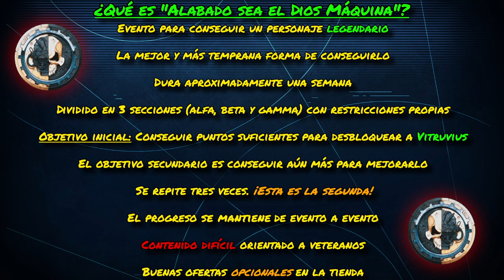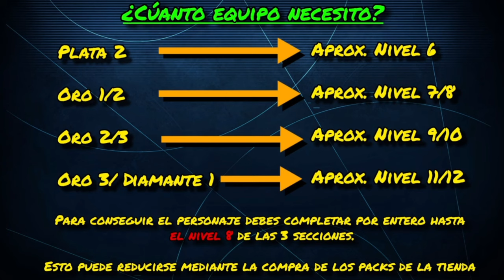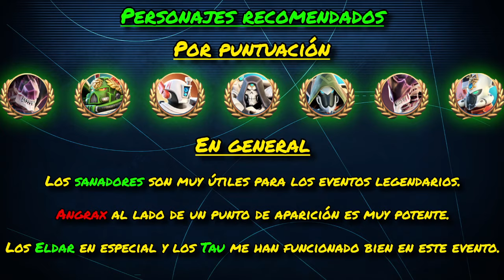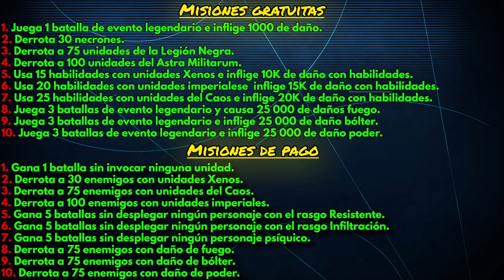Consejos para el evento legendario de Vitruvius - ¡SEGUNDO INTENTO!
Hoy comparto con vosotros algunos consejos y recomendaciones para ayudaros en el próximo evento legendario de Vitruvius, Alabado sea el Dios Máquina.

¡Os deseo mucha suerte y ánimo con el evento!

Inicio 00:00:00
¿Qué es? 00:00:31
Equipo 00:03:24
Sección Alfa 00:04:19
Sección Beta 00:05:30
Sección Gamma 00:06:58
Personajes 00:08:24
Lista misiones 00:10:55
Vitruvius 00:11:44